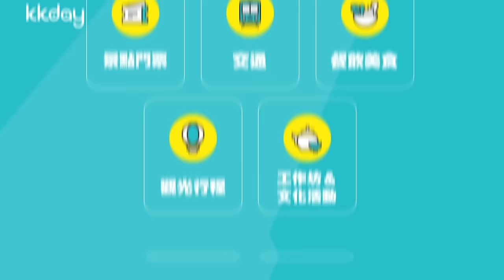KKday App 發掘至啱你嘅旅遊體驗